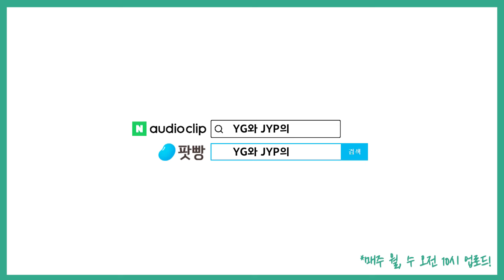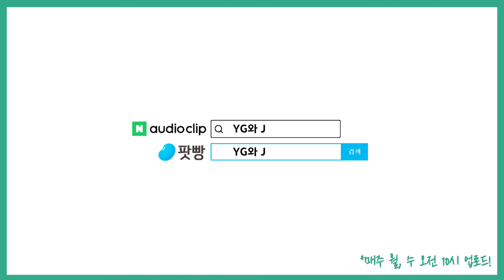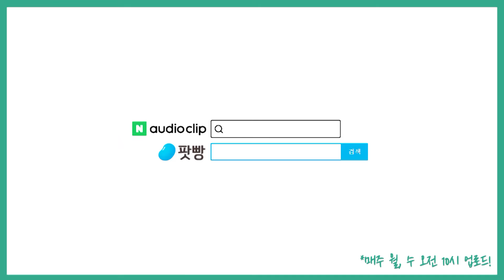「야구의 나라」(2): 왜 한국은 야구의 나라가 됐을까?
대한민국 최고의 흥행 스포츠 프로야구!
도대체 왜 야구가 이렇게 성공했는지 그 역사적 문화적 배경에 대해
책걸상에서 이야기 나눠봅니다!